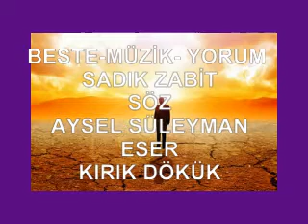BESTE-MÜZİK-YORUM : SADIK ZABİT......SÖZ: AYSEL SÜLEYMAN......ESER : KIRIK DÖKÜK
BESTE- MÜZİK- YORUM  : SADIK ZABİT
SÖZ: AYSEL SÜLEYMAN
ESER : KIRIK DÖKÜK